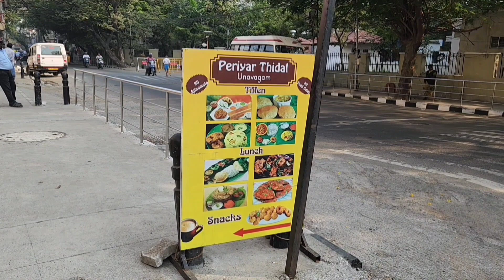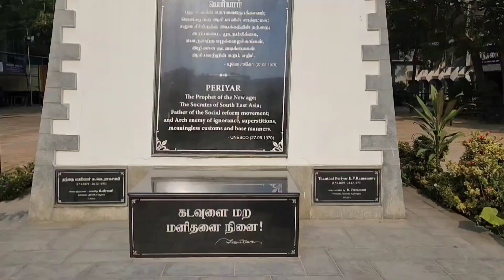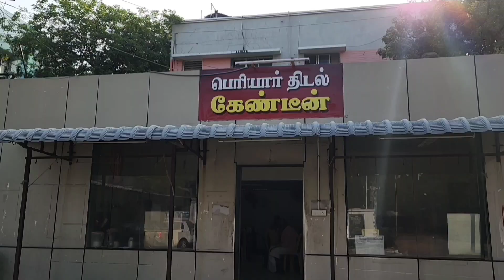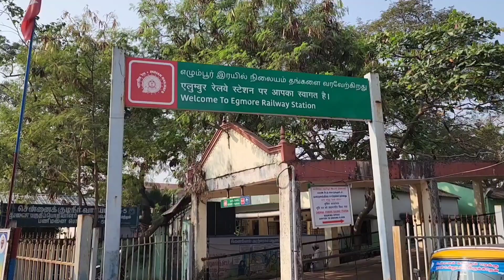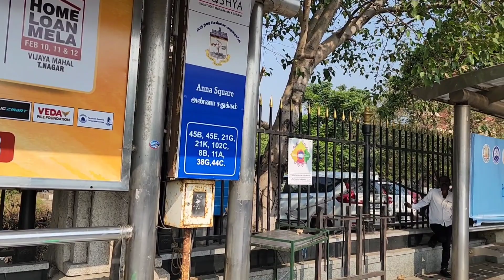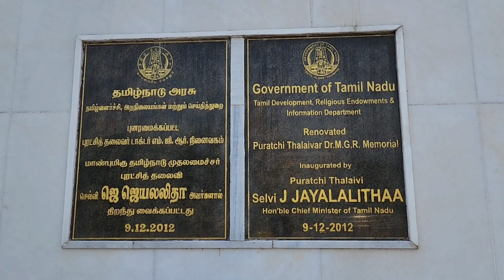Prophet Sri. Periyar Swami Jii || Towards & At Marina Beach || Chennai